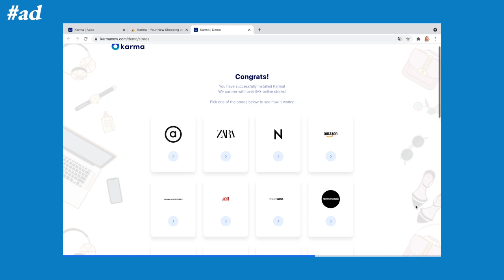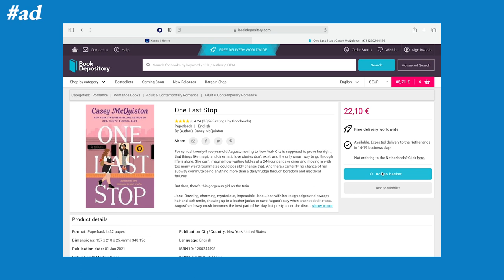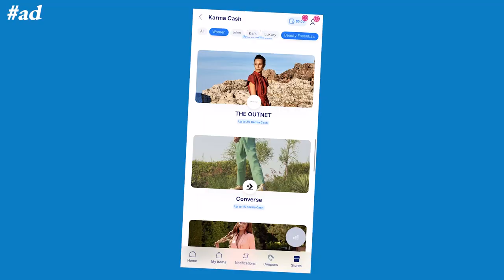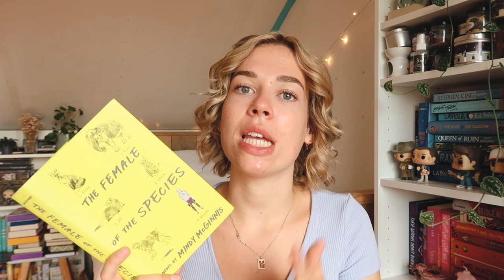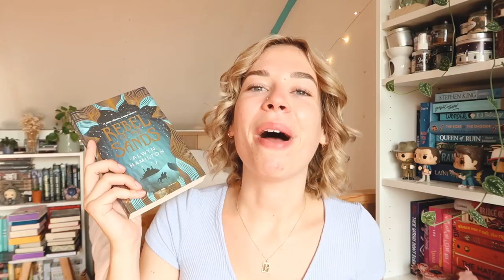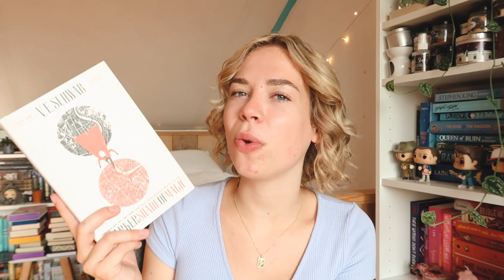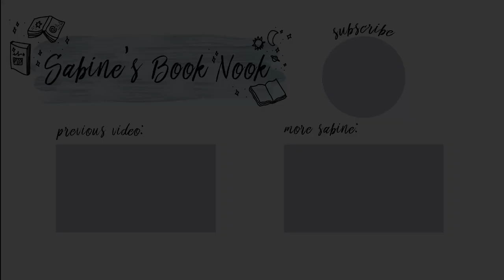my FAVORITE BOOKS of ALL TIME!! 📚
Let's talk about all my favorite books!! ❤️ Also, don't forget to check out Karma, which is an all-in-one shopping assistant that automatically helps you shop smarter and save time and money automatically.

00:00 teaser
00:18 intro & today's sponsor: Karma
3:29 the best YA feminist & mental health contemporaries
8:47 my ULTIMATE favorite book!
10:42 YA & adult fantasies
14:17 my favorite horror book (yeah.. horror)
15:43 amazing historical fiction!!
18:00 outro